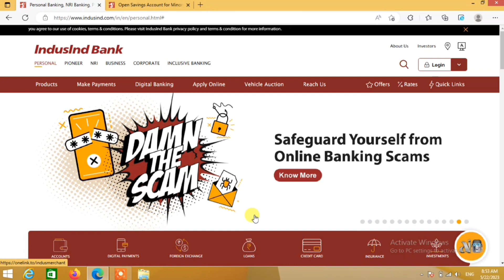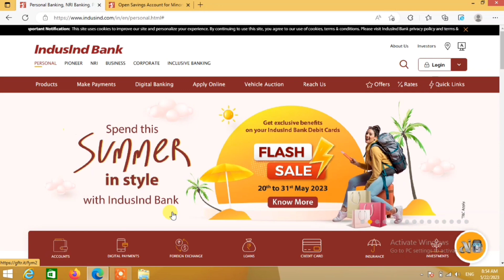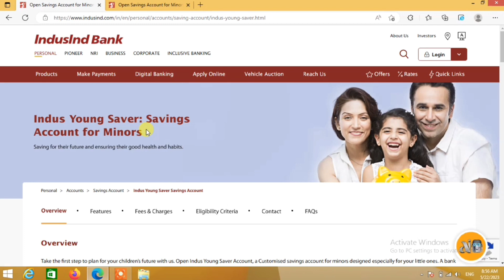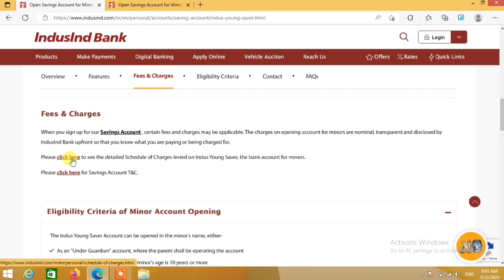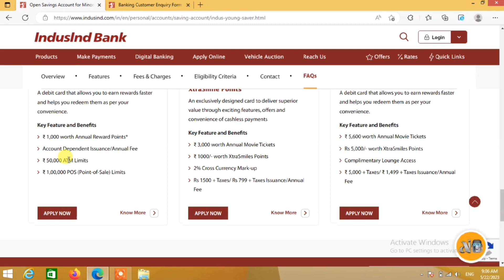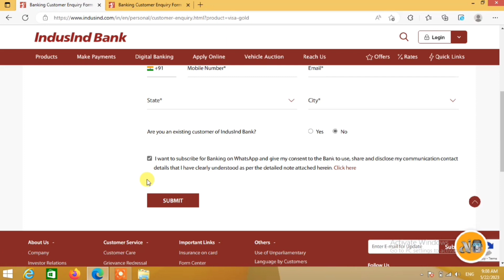IndusInd Bank Minor Account Opening Online | IndusInd Bank Zero Balance Minor Account Opening Online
Welcome to the official YouTube channel of IndusInd Bank! In this video, we will guide you through the hassle-free process of opening a minor account with IndusInd Bank online.

To open a minor account with IndusInd Bank, follow these simple steps:

Click on the 'Minor Account Opening' option.
Fill in the required details, including the minor's name, date of birth, and guardian's information.
Provide the necessary documents, such as the minor's birth certificate, guardian's ID proof, and address proof.

Complete the online verification process, ensuring the accuracy of the information provided.
Review and submit your application.

Your Query:-
indusind bank account opening online
indusind bank zero balance account opening online
indusind bank account opening online zero balance

Opening a minor account with IndusInd Bank offers a wide range of benefits. It instills the habit of savings from an early age and provides a secure platform for financial transactions. Additionally, our minor account holders gain access to exclusive offers, discounts, and educational resources to nurture their financial literacy.